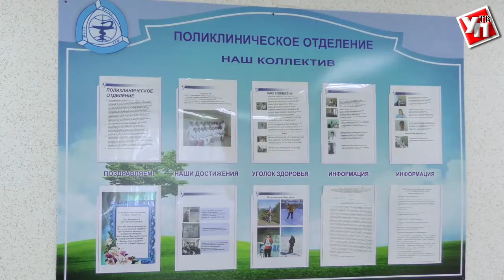Лечат воздухом, магнитом. Самые современные технологии внедряют в Ульяновском центре профпатологии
В Ульяновском областном центре профпатологии помогают людям, пострадавшим от губительного воздействия радиации и вредных производств. Это единственное в регионе медицинское учреждение, специализирующееся именно на профессиональных недугах.